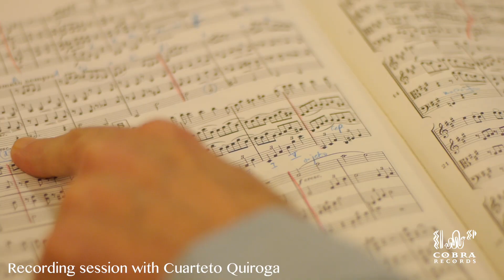Cuarteto Quiroga recording Brahms String Quartets opus 51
Frei aber einsam – ‘free but lonely’ – was the motto Brahms shared with his good friend Joseph Joachim and it forms the motivic basis of his second quartet: the first letter of each German word represents a musical note (F-A-E). Using these three notes, Brahms created the opening phrase of the first movement, recalling them again in the third and fourth movements and hiding them between the lines in the second movement. The inherent melancholic character of this motto can often be found within his music. Brahms identified with it deeply, having fought virtually alone in defence of his work, his aesthetic conception and his chamber music. To the end, he remained true to himself refusing any path marked by fads and trends that might have impinged upon his freedom and independence. Never once did he regret his position despite the suffering that it caused him. In his own words: “For me f.a.e. (frei aber einsam) has remained a symbol and in spite of everything, I may very well bless it.”

Cuarteto Quiroga, recently appointed quartet-in-residence in charge of the Royal Col- lection of decorated Stradivarius instruments at Madrid’s Royal Palace, has established itself as one of the most dynamic and unique quartets of its generation. The quartet has won international acclaim from critics and audiences alike for its distinctive personality as well as its bold and original approach to the string quartet repertoire.The group takes its name from the Galician violinist Manuel Quiroga, one of the most outstanding string players in Spanish music history together with Pau Casals and Pablo Sarasota.

Available as download in any (extreme high) definition or on CD